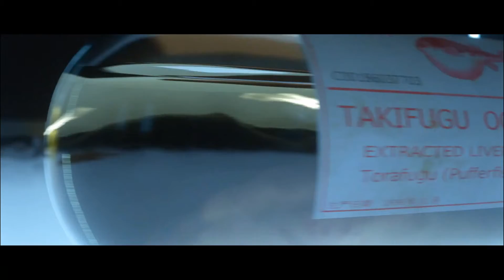Hitman 2 Part 3 | Let's Play | Prüfung im Schleudergang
Reisen Sie um die Welt und finden Sie Ihre Ziele in exotischen Sandbox-Orten in HITMAN™ 2. Von sonnenverwöhnten Straßen bis hin zu dunklen und gefährlichen Regenwäldern ist nichts vor dem kreativsten Attentäter der Welt, Agent 47, sicher.

Bereiten Sie sich darauf vor, die ultimative Spionagethriller-Geschichte zu erleben. Ihre Mission ist es, den schwer fassbaren Schattenklienten zu eliminieren und seine Miliz zu entwirren; aber wenn 47 die wahre Identität seines Ziels und die Wahrheit über seine Vergangenheit erfährt, ändert sich alles.

Genre: Action,Stealth
Entwickler: IO Interactive A/S
Publisher: Warner Bros Interactive Entertainment

Live:
jeden Sonntag 20 Uhr sonstige Streams werden über Social Media angekündigt